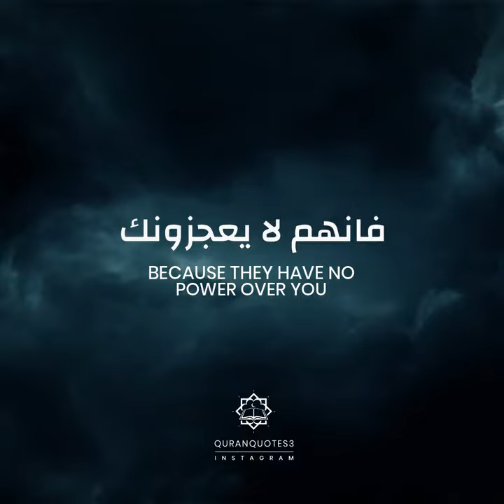Dua for Masjid Al Aqsa by Mishary Bin Rashid Alafasy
Allāhumma ā'izzal 'Islāma wāl Muslimīn.

O Allah! Raise the standing of Islam and the Muslims.
Ameen.